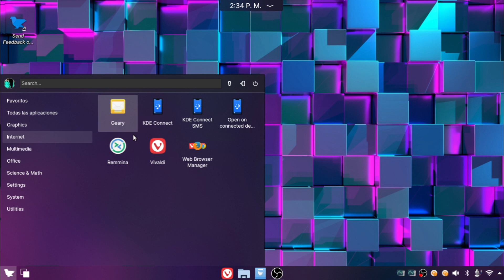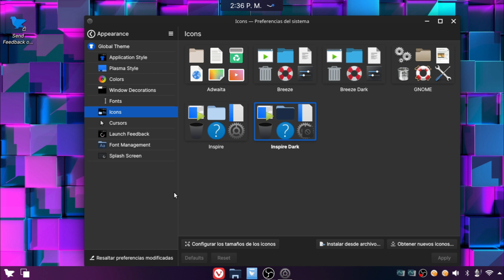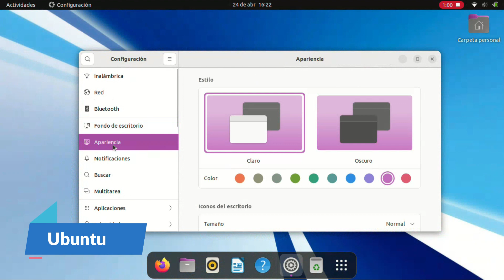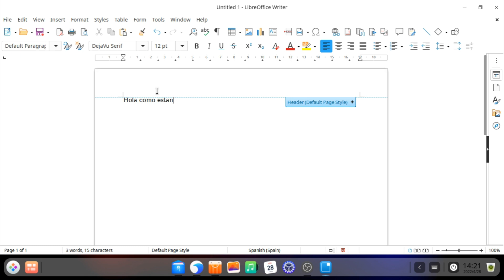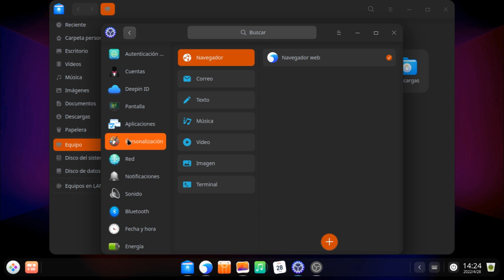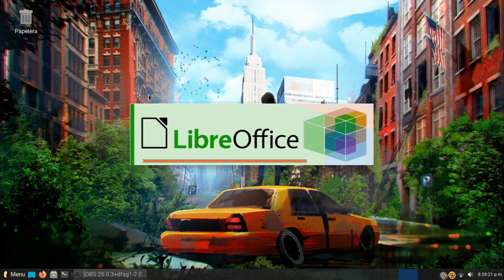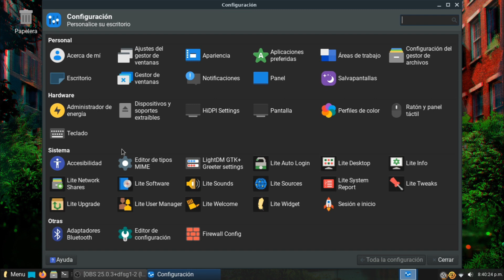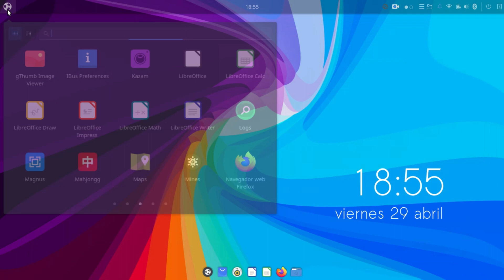Las mejores distribuciones de Linux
En el video de hoy vamos a hablar de las mejores distribuciones de linux